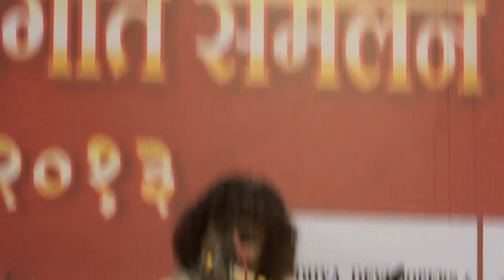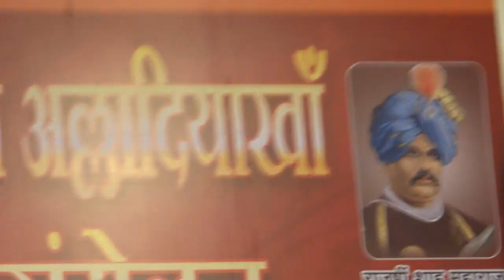Pt. Pravin Godkhind live kolhapur Hansadhwani Rupak Taal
Pt.Pravin Godkhindi performing live in kolhapur.